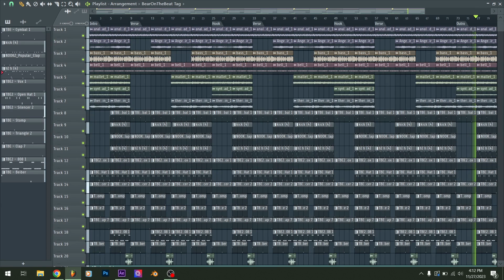Mozzy Type Beat - Held For Ransom (Prod. By @camonthejam & BearOnTheBeat)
●FREE Downloads For Non-Profit Use ONLY.

Credit: Upon use, written credit must be given for the creation of the beat in the following format: “Produced by CamOnTheJam & BearOnTheBeat”. This credit must be provided on all physical or digital distributions of your recording using the beat. Credit must be given in the same format for streaming instances of your recording (e.g. – written in your YouTube video’s description).
Wherever written credit is absolutely not possible, recorded vocal credit must be given.

I reserve the right to amend this policy at my discretion.
If you wish to use my Free Beats for commercial/for-profit purposes, a Lease or Exclusive license must be obtained.

If you purchased a license or exclusive rights to use and distribute your track and need a claim removed please email, with a link to your video and a beatstars receipt.

0:00 Intro
0:21 Verse
1:03 Hook
1:24 Verse
2:06 Hook
2:27 Verse
3:10 Outro